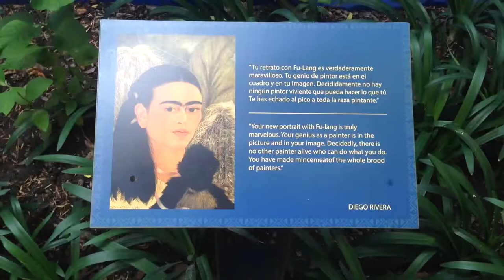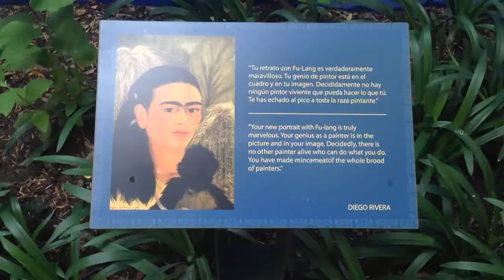Mexico's Museums Museo Soumaya, Museo Frida Kahlo, Chapultepec Castle